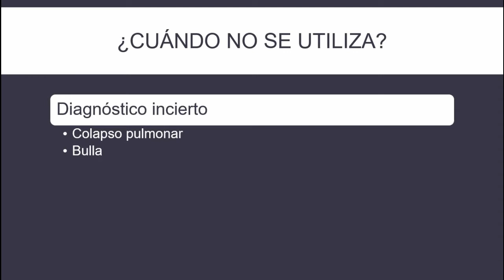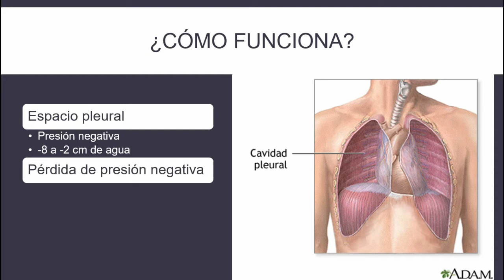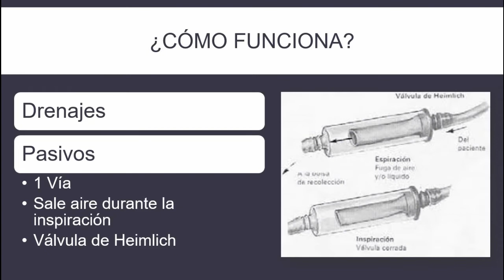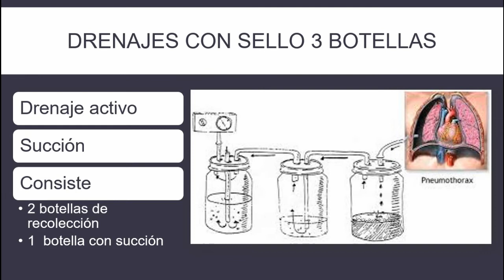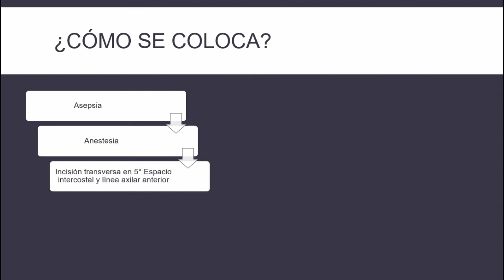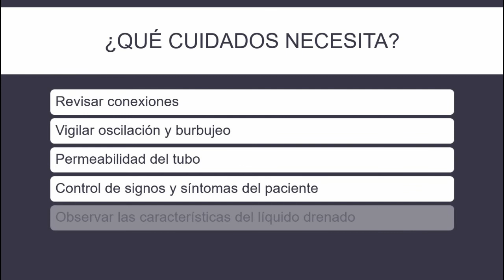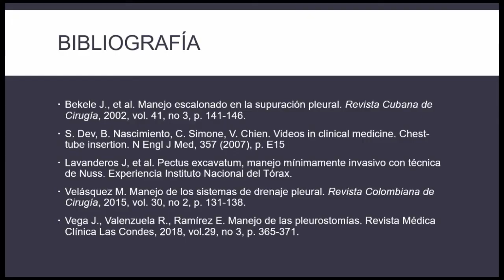Cómo se hace sello de agua: Guía de sello pleural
Conoce las principales características de un sello de agua aplicado en la clínica